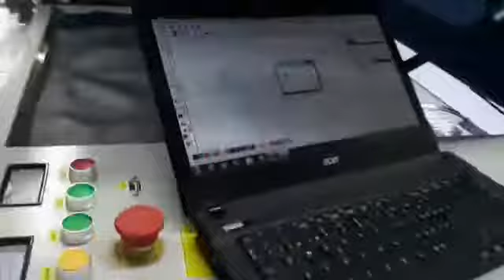TURBO Láser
Venta de Maquinaria de corte y grabado láser y CNC, así como todas las refacciónes por favor comparte nuestras publicaciones y da click en like,
Guadalajara México